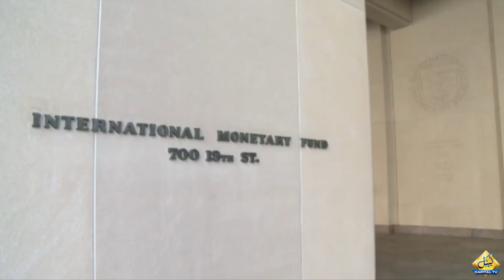Asma Shirazi Gave a Big News Regarding Caretaker Prime Minister | Capital TV